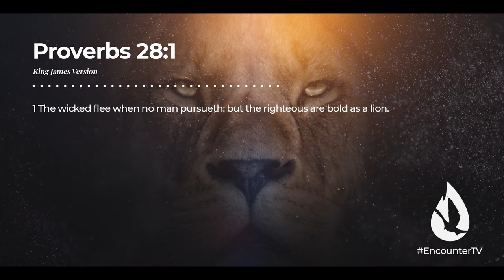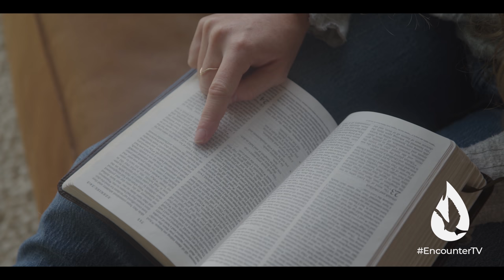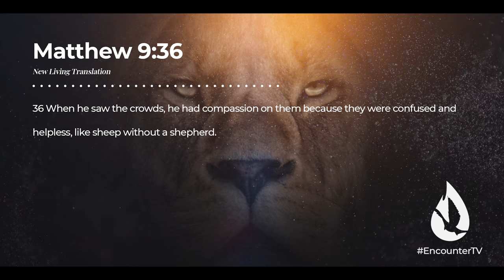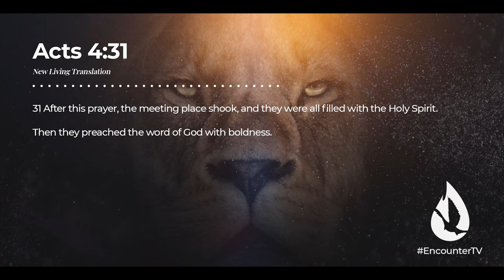3 Keys to Becoming a Bold Soul Winner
Do you have trouble sharing your faith because of fear, intimidation, or shyness? In this empowering message, you'll learn 3 simple keys to boldly sharing your faith.

If you enjoyed this message, then you’ll love “3 Keys to Hearing the Voice of the Holy Spirit” to watch now,

00:00 - How to Become a Bold Soul Winner:
00:23 - Key #1: Live Righteously
04:08 - Key #2: Focus on Others
06:18 - Key #3: Surrender to the Holy Spirit
09:55 - Recap
10:13 - Prayer for Boldness
10:43 - How You Can Get Involved